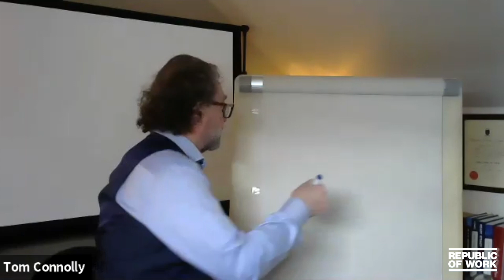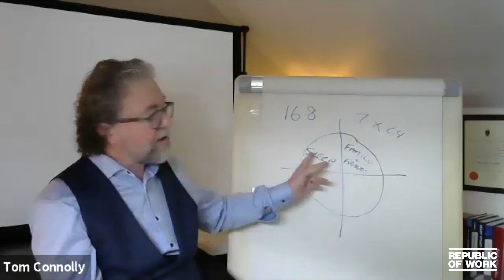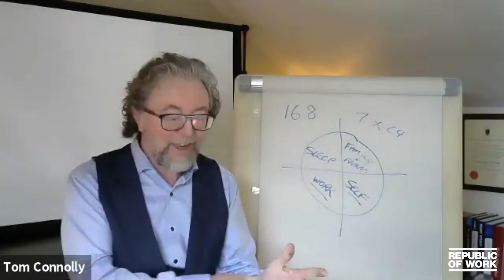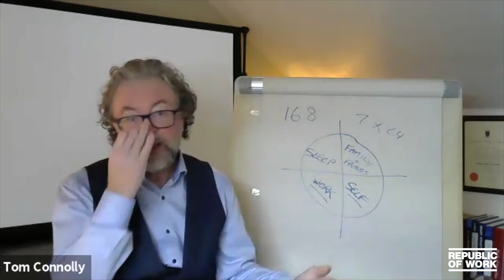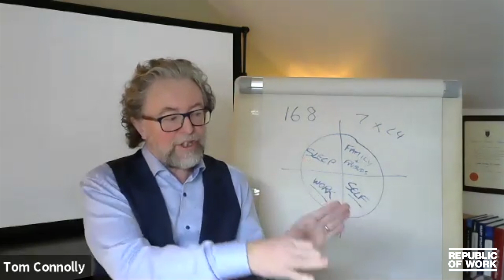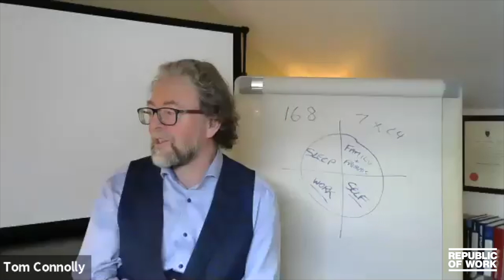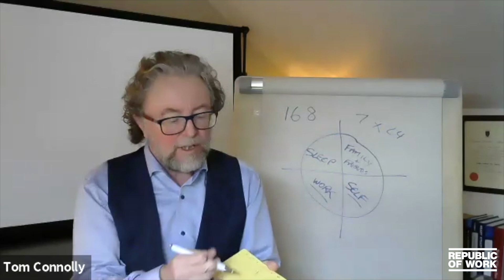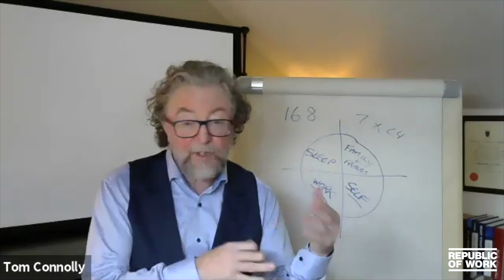Lunch & Learn with Tom Connolly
How to understand, calculate and control your time. Simple tips and techniques that work to maximise your free time & increase productivity.

Tom Connolly is a Project Management Trainer and Consultant, and a Life Coach. He was with Apple in Cork and California for 20 years. Since 2001 he has run his own business helping clients all over the world to achieve their project goals and sometimes to rescue projects.

Since March 2020 Tom’s attic office has been his world, and he can share tips on how he handled that massive shift. Tom will help you:

Understand the nature of Time
Learn the true cost of interruptions
Learn how to divide your time
Learn how to calculate your available time
Learn how to control your time

Do you think you don’t have enough time? Have you got too much to do? Do people give you too much work? Are you often behind in your commitments? How do you handle this? This talk is perfect for those who feel overwhelmed by the amount of work they feel they need to accomplish in a day. It will help you organise your time in a way that makes it seem plentiful and diminished the pressure that many people experience when working from home. Enjoy a balanced lifestyle by taking back control of your time and making the most of down-time too. Tom will address these issues and more in a 25 minute talk, with time afterwards for questions.